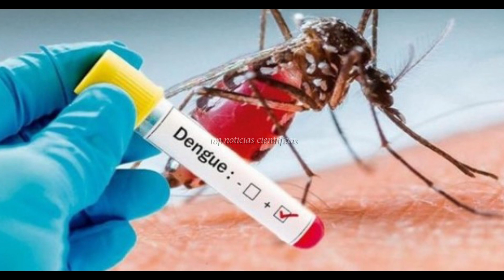🟢 Quantos pernilongos são necessários para beber todo o sangue de alguém?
Essas pestinhas precisariam de dois milhões de picadas, já que cada ser humano tem aproximadamente cinco litros de sangue, e cada mordida drena aproximadamente 0,0025 mililitro (ml).

É uma quantidade ínfima para nós, mas essa refeição dá até três vezes o peso do inseto.

Dá para aumentar o apetite deles artificialmente, vale dizer. Os entomólogos, biólogos especialistas em insetos, conseguem fazer uma incisão minúscula no abdômen das fêmeas de Aedes para romper o nervo que controla a sucção.

(Vale lembrar que só as fêmeas de Aedes mordem humanos, porque o sangue é necessário para nutrir os ovos e garantir uma gestação saudável para os bebês. Os machos se contentam com frutas.)

Quando  isso acontece, elas não param de beber, acabam estourando e continuam sugando mesmo com o abdômen estourado. Nessas circunstâncias, dá para diminuir a quantidade de pernilongos necessária, é claro.

Fazer microcirurgias individuais em mosquitos, evidentemente, não é um método de controle de pragas muito prático – fique com o repelente, mesmo.

Neste momento, o Brasil passa pela maior epidemia de dengue em todos os tempos. O Ministério da Saúde estima que o país chegue a 4,2 milhões de casos em 2024 – até a publicação deste texto, eram 1,2 milhão. Para dar uma ideia, o pior ano até então havia sido 2015, com 1,7 milhão de casos.

O Aedes, originalmente, obtia sua dieta vampiresca de outros bichos. Sua presa favorita mudou na Antiguidade, no norte da África, quando o clima árido e a fauna esparsa do Saara atraiu esses mosquitos para as primeiras cidades egípcias às margens do rio Nilo – fontes de água parada e sangue humano. Dai o nome aegypti.